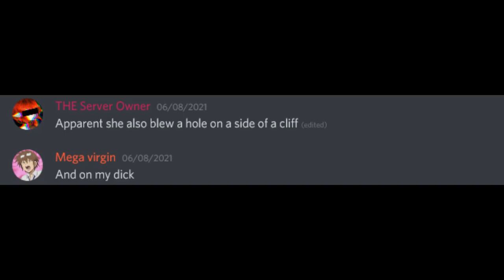The Isai Genshin Incident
I love this so much I think its my favorite one so far
Editor: Can of beans